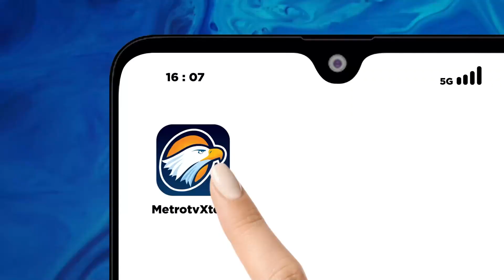Toko Mebel di Duren Sawit Terbakar Akibat Arus Pendek Listrik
MetroTV, Sebuah pabrik kayu di Jalan Pahlawan Revolusi, Pondok Bambu, Duren Sawitm Jakarta Timur, terbakar, Kamis (16/11/2023). Untuk memadamkan api, sebanyak 13 mobil damkar dikerahkan ke lokasi tersebut.